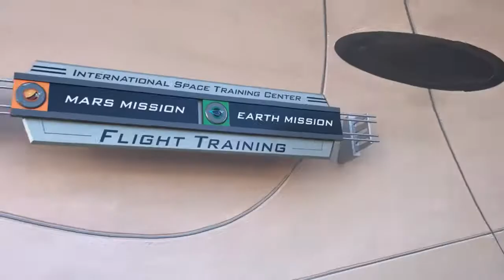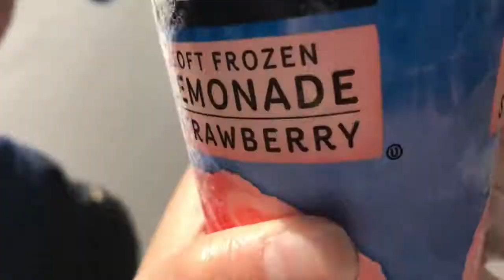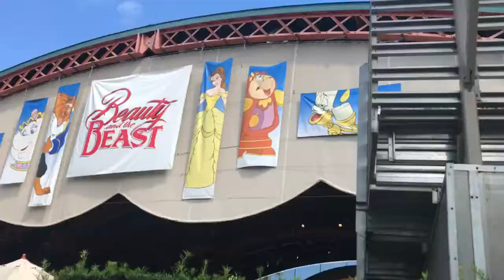Day 6: Disney Epcot & Inside Animal Kingdom’s Shaman Cruise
Another full day out starting at Epcot featuring many attractions of different countries and ending the night spending more than an hour in line for the Navii Shaman Cruise. Animatronics were so COOL!!! Must see!!!